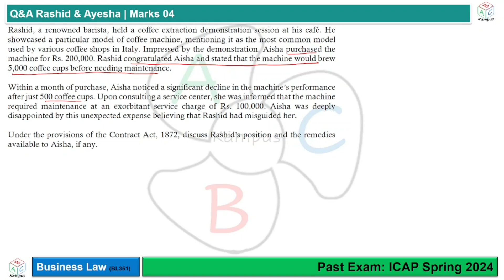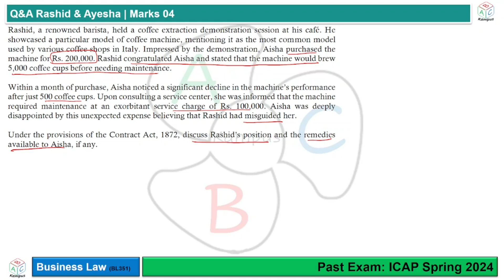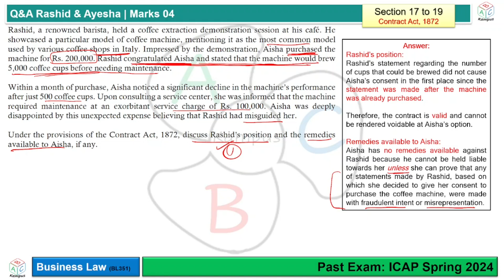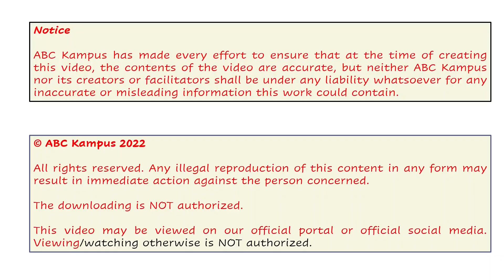Q&A Rashid & Ayesha (ICAP Spring 2024) | Business Law (BL351)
Q&A Rashid & Ayesha
Past Exam: ICAP Spring 2024
Business Law

Facilitator: KA